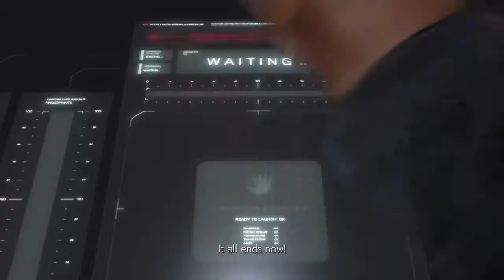TEKKEN 7 (Story mode) Gameplay part 5